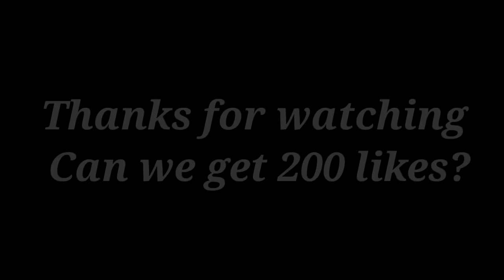Undertale react to Sans | Gacha reacts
Humans: Frisk(Human/The Player) Chara(Fallen Human)
Flowers: Flowey(Flower/Asriel)
Monsters: Toriel(Caretaker of the RUINS/Asriel's Mom/Boss Monster/Asgore's Ex-wife/Boss of the RUINS) Dummy(Mad Dummy's Cousin/Dummy) Froggit(Frog/Professional Frog) Whimsun(Moth/Braver Every Day)